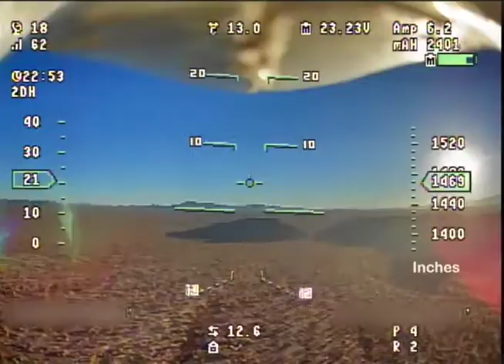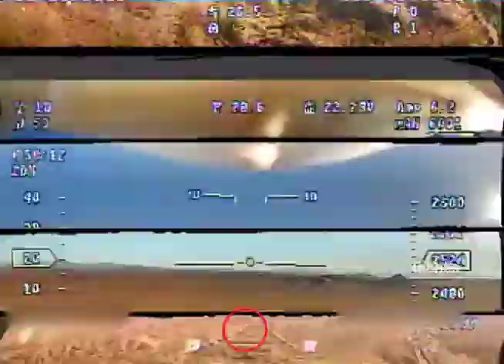XUAV Talon 26 mile long range FPV flight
26 mile long range flight with the XUAV Talon. Using Dragonlink RC control, Eagletree Vector FC, 1.3Ghz video and homemade 6s li-ion battery pack.
Motor: BadAss 3520-560kV motor
Prop: 14x4
Ground station:
1.3ghz "Super" yagi
433mhz DIY dipole